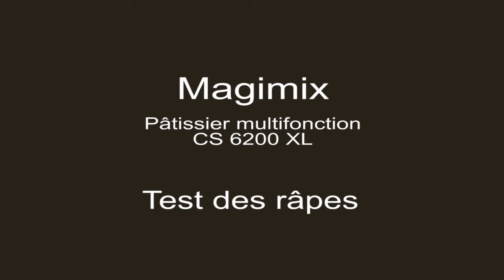Magimix Pâtissier multifonction CS6200XL - Test de la râpe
Test de la râpe du Magimix Pâtissier multifonction CS6200XL. Le test complet sur mon blog